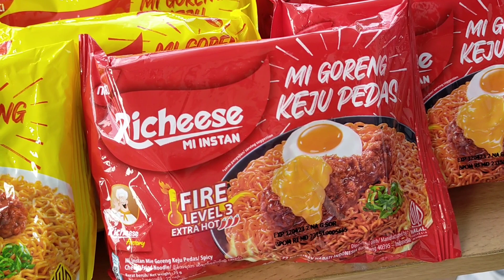VIRAL ‼️ REVIEW MIE RHICHEESE || MIE GORENG KEJU RHICHEESE || PECINTA KEJU WAJIB COBA !!!